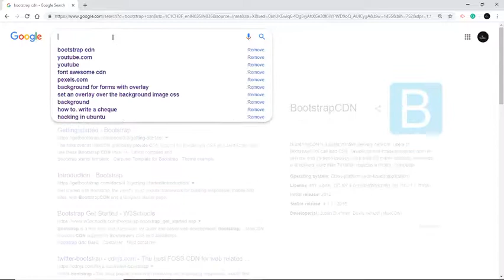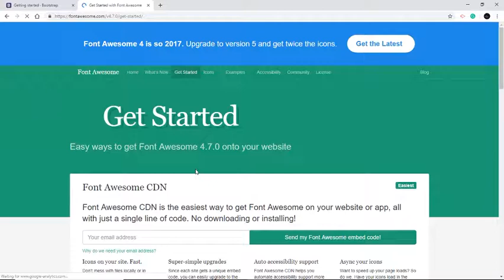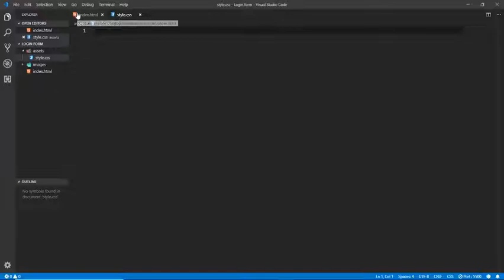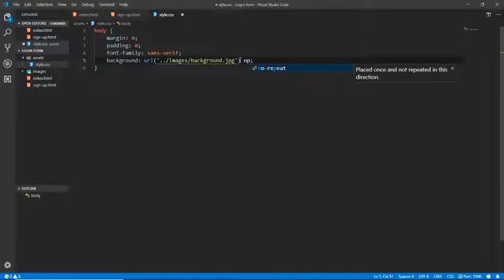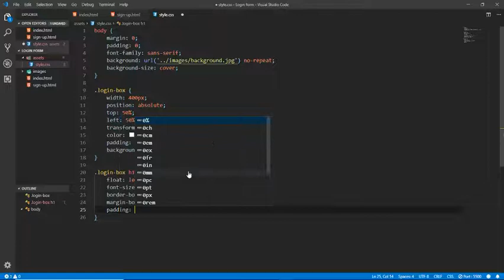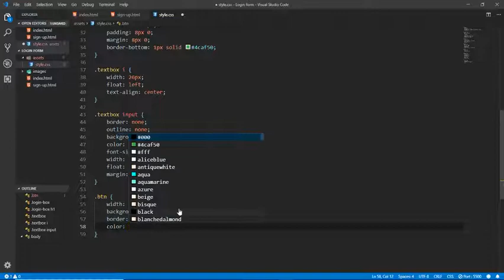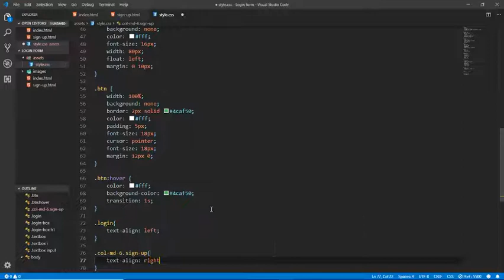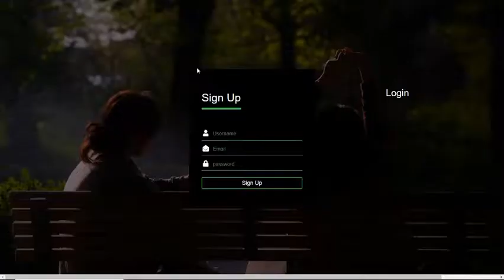Login Form using HTML and CSS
In this Tutorial, We will be building a Login and Signup form using HTML and CSS.

Bootstrap link: link rel="stylesheet" href=" integrity="sha384-BVYiiSIFeK1dGmJRAkycuHAHRg32OmUcww7on3RYdg4Va+PmSTsz/K68vbdEjh4u" crossorigin="anonymous"

Fontawesome link: link rel="stylesheet" href=" integrity="sha384-oS3vJWv+0UjzBfQzYUhtDYW+Pj2yciDJxpsK1OYPAYjqT085Qq/1cq5FLXAZQ7Ay" crossorigin="anonymous"